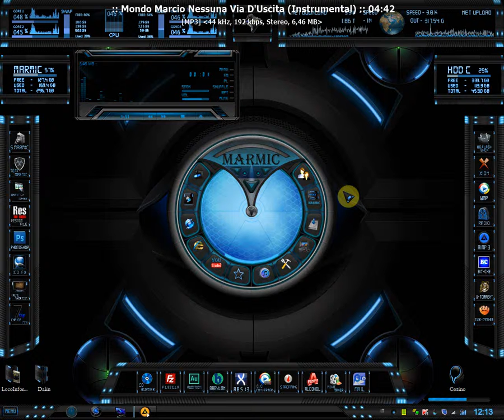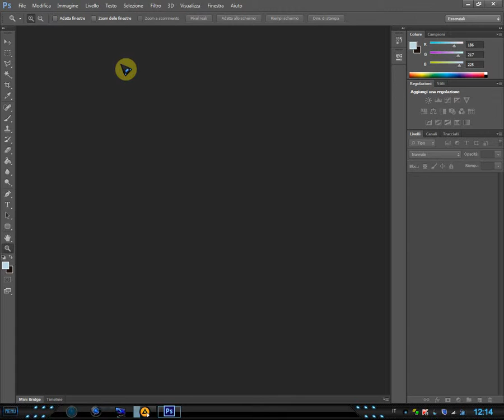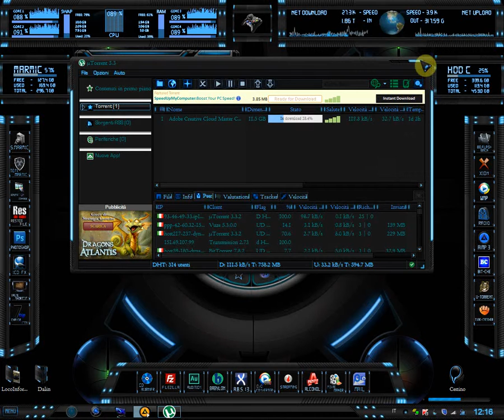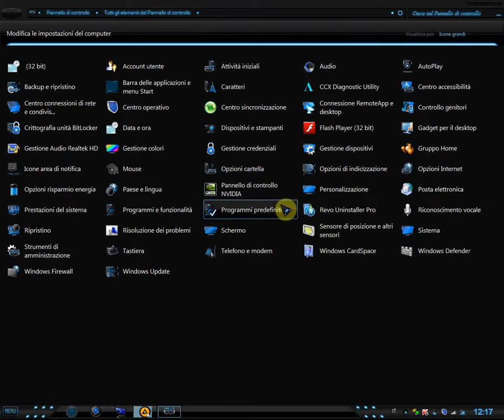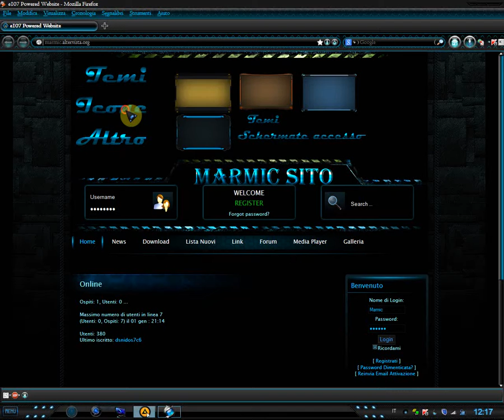Theme Rison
Questa volta ho preso il tema Rison e gli ho fatto sopra una skin per rainmeter.Ho modificato l'immagine di avvio di photoshop cs6,cambiato le icone in system 32.Potete scaricare il tema e la skin sul mio sito